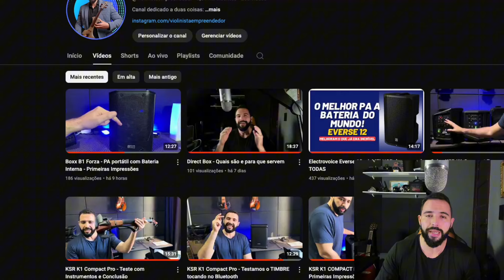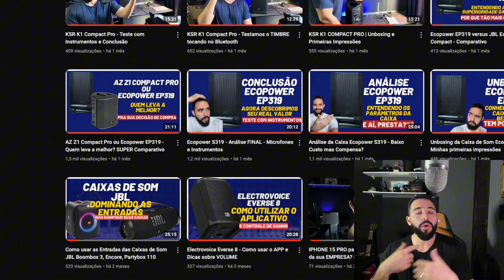Caixas de Som Baratas - O que aprendi com elas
Vamos conversar sobre os prós e contras de se investir em equipamentos mais em conta, em vez ir logo para os topo de linha.